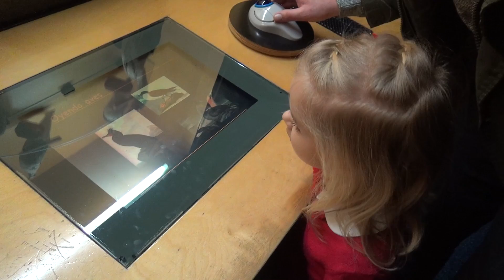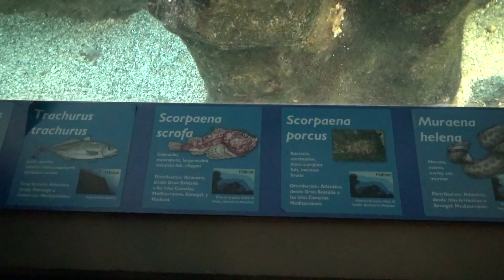Интерактивный Аквариум Испания Aquarium Finisterrae Угадываем птиц Голова Акулы Огромная устрица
Заключительное видео о нашем посещении Аквариума Aquarium Finisterrae Ла-Корунья Испания. Угадываем птиц по звукам, рассматриваем голову акулы, огромную устрицу, узнаем, как растут мидии...